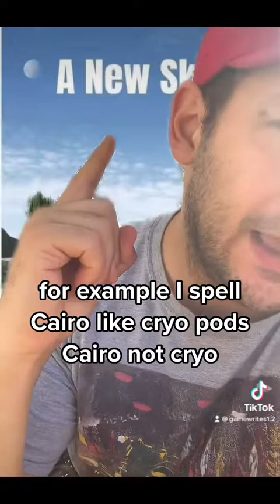The new universe series update